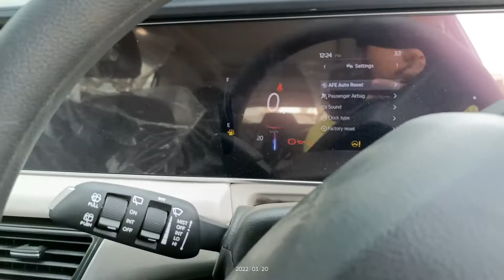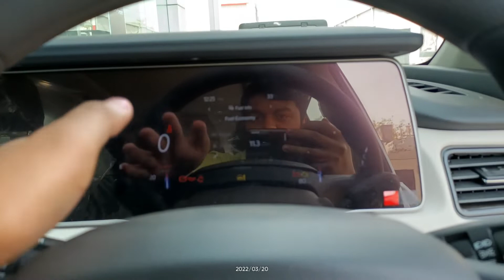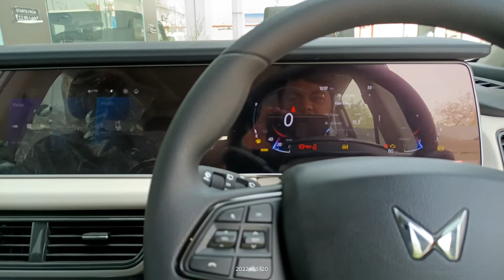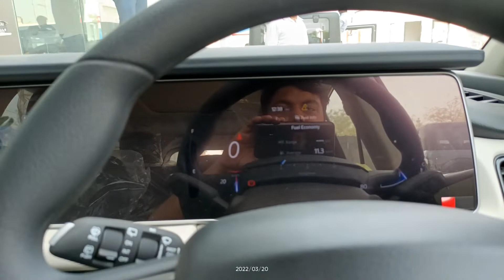Mahindra XUV 700 AX5 (7Seater)-2022 All New Update Walkaround with On Road Price